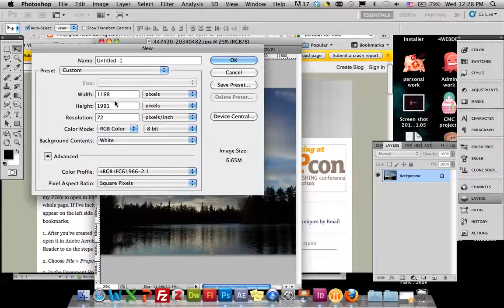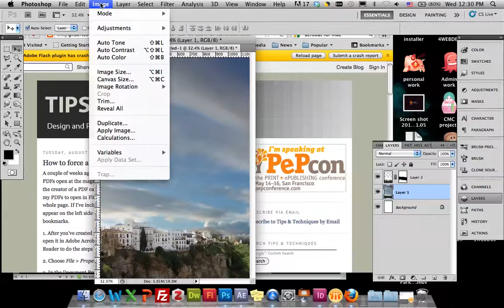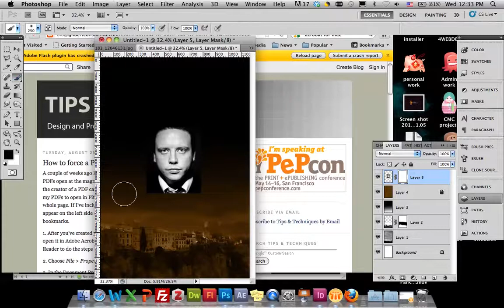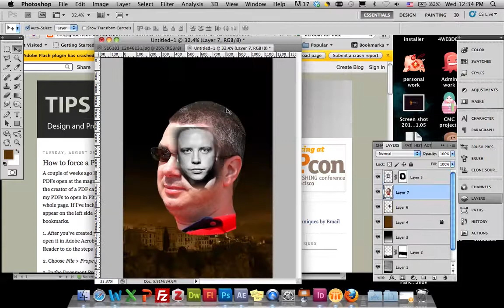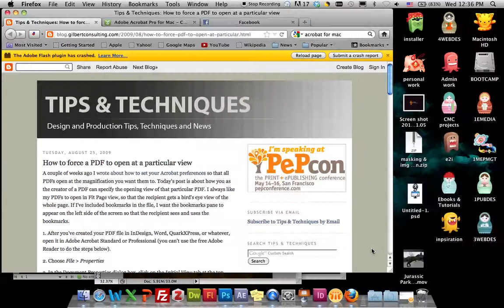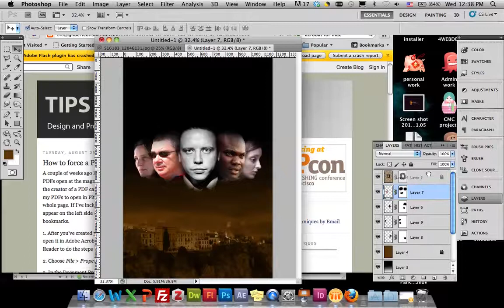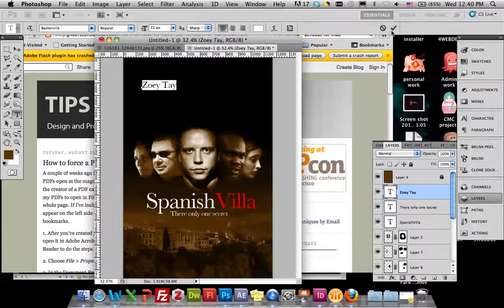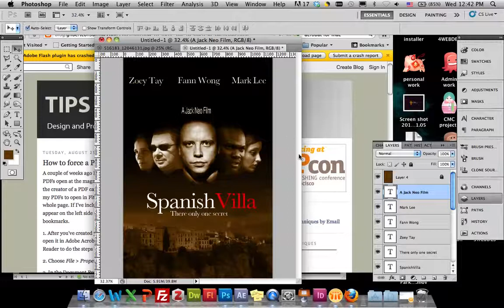movie poster Computer